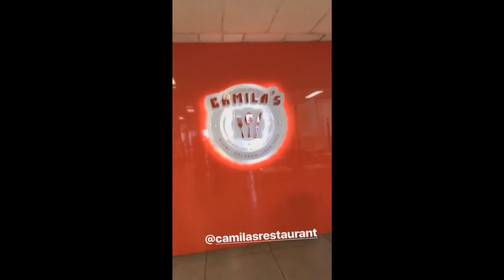Irmãos Rocha comem muito na gringa | Brothers Rocha Central